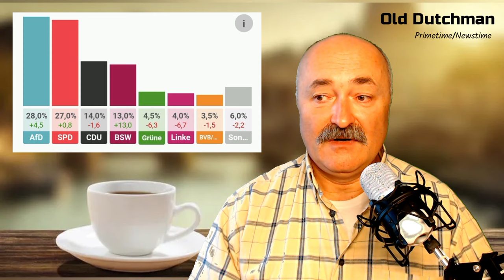Премия от "СВЕТОФОРА" безработным, которые согласятся пойти работать.1000 € ARSCH-HOCH-PREMIE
Светофорная правящая коалиция Германии приняла эпохальное решение (по их мнению), которое поможет снизить число безработных в стране. Правительство готово каждому безработному, который устроится на работу и отработает по закону как минимум ОДИН ГОД, выплатить по истечении срока премию аж в ТЫЩУ ЕВРО!!! Небывалая расточительность гозказны. Хотя, если посмотреть на это с другой стороны - всем исламистам афганского происхождения платят же по тысяче евро только за то, что они добровольно покидают Германию... Теперь настала очередь безработных... Нет, не покидать страну, а начинать работать. В общем, как в поговорке - а воз и ныне там...